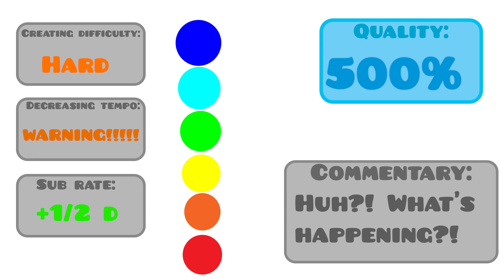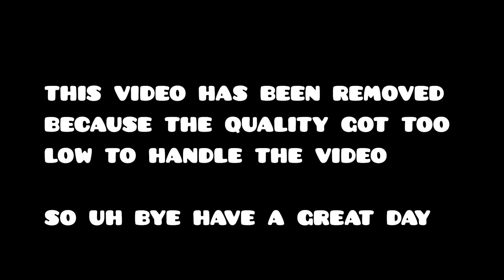This Video's Quality is Progressively Getting Worse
This video's quality will get every second or few seconds... until it's extremely bad.

sub pls that took a while to make

Orginal idea by @SlavMedved , he's a russian youtuber and this is... kind of an english translation (not entirely)